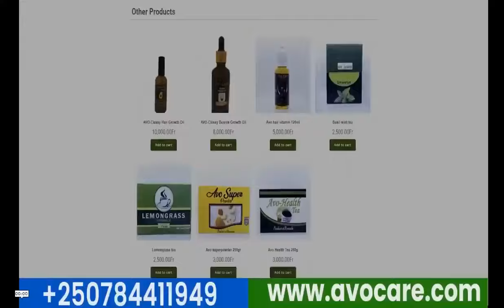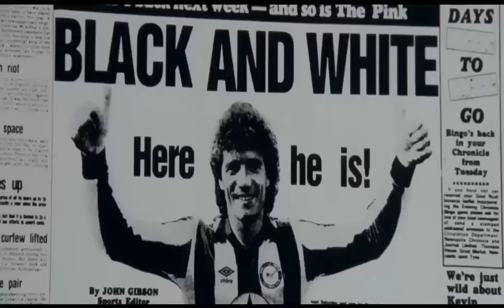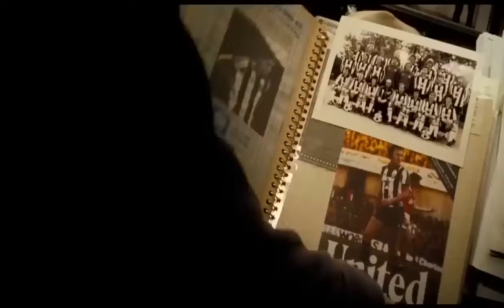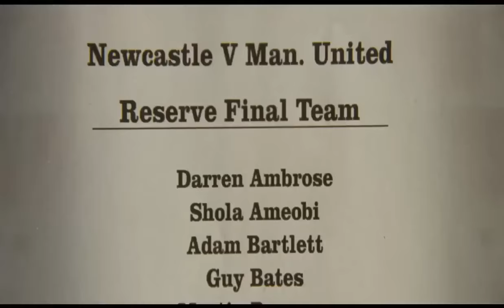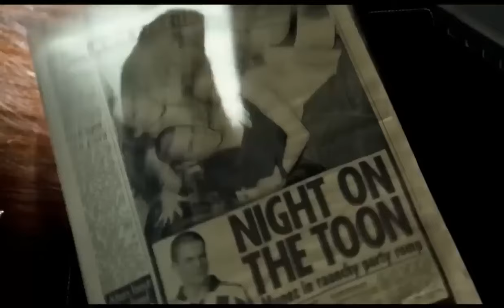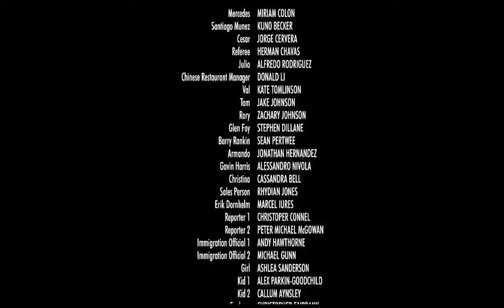AGASOBANUYE KA ROCKY KIMOMO GASHYASHYA 2024 FILM IRANGIRA